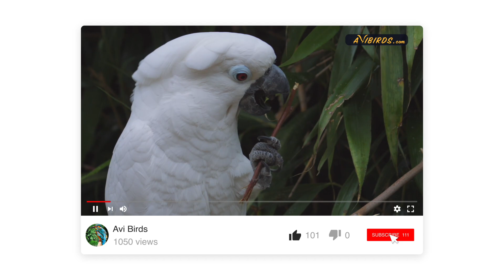White Cockatoo / Umbrella cockatoo [Cacatua Alba]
In this video, we learn about the white cockatoo.

QUICK FACTS
• Lifespan: Unknown
• Size: 18 in
• Wingspan:
• Weight (female): 14 oz
• Weight (male): 28 oz)
• Family: Cacatuidae

Description
The white cockatoo, also known as the umbrella cockatoo is an endangered parrot of the Cacatuidae family. It is a medium-sized bird, named for its all-white plumage with yellow under the wings. It has dark eyes and a gray bill. Males are slightly larger and heavier than females.

The white cockatoo has a loud, screeching call.

The species is endemic to the Maluku Islands of Indonesia. Introduced populations have established in Taiwan and Florida.

Habitat
They inhabit tropical rainforests, mangroves, and cultivated lands.

Their diet comprises mainly seeds, berries, nuts, and fruit. They also eat small reptiles, insects, and insect larvae, especially during the breeding season.

Cockatoos nest in hollows of trees. Females typically lay two eggs per clutch and the incubation period lasts roughly 28 days. The chicks leave the nest after 12 weeks but remain dependent on the parents for up to 18 weeks.

The species is in rapid decline due to the exotic pet trade and habitat loss. They are classified as endangered by the IUCN.